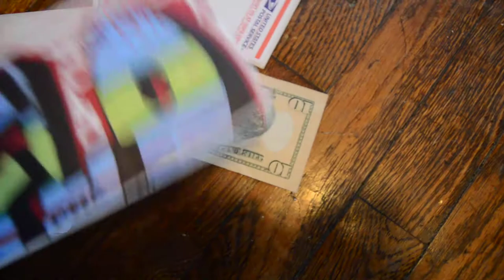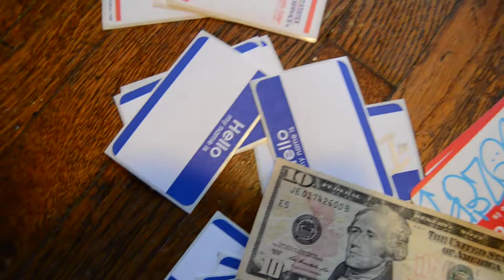DOZER sticker trade/print order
HMU FOR TRADES AND PRINT ORDERS!!! $5 PER 100